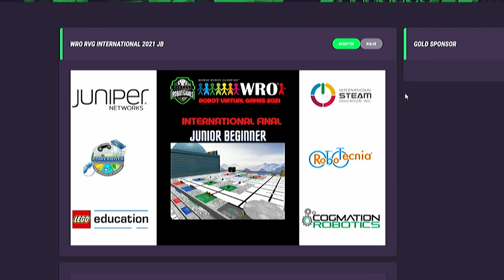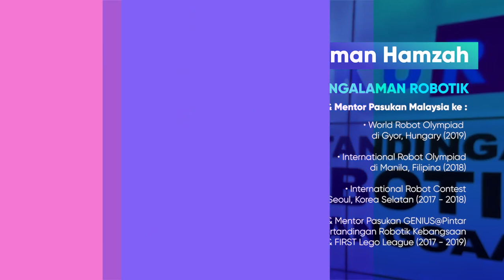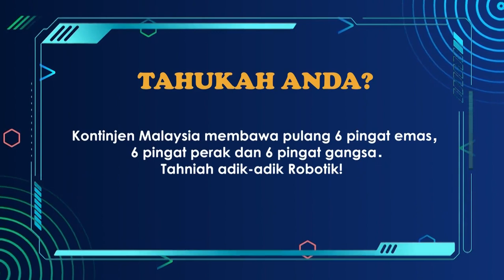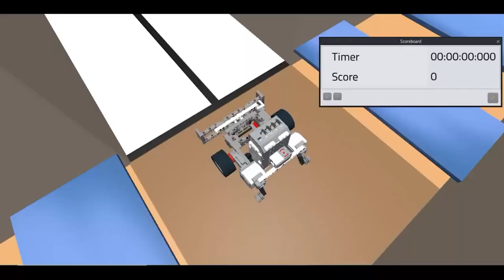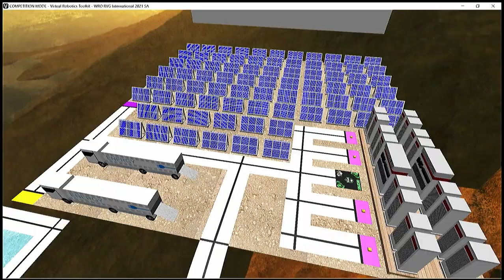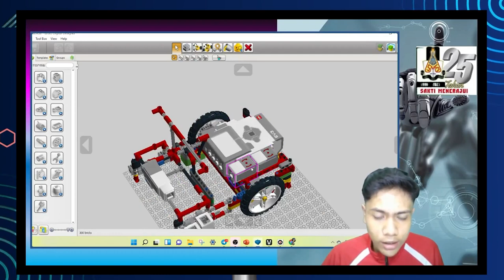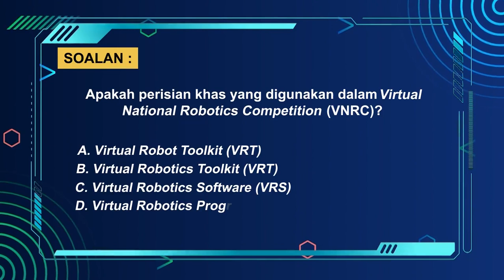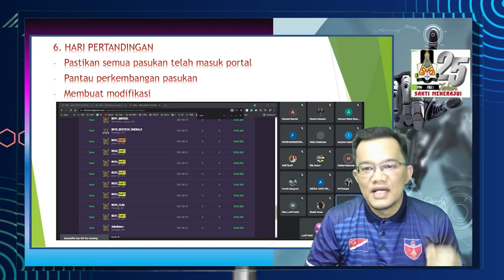DidikTV Eps 56 Robotik Ep 7 Vnrc Virtual National Robotics Competition Wro Rvg